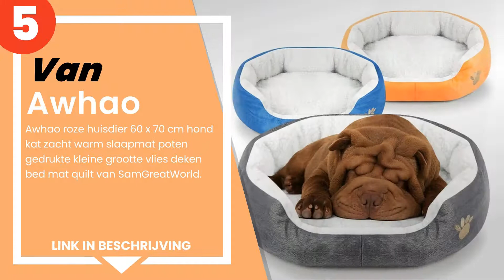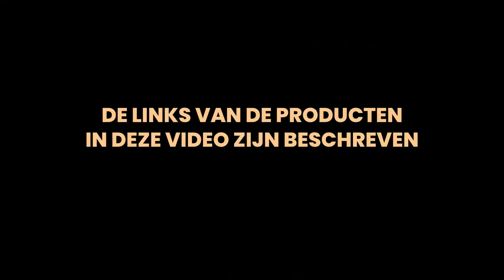De 5 beste kennels voor katten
1) Curver ligplaats voor die... »
2) Pecute Letto per Cani Cuc... »
3) VERTAST Kat kleine hond g... »
4) Decdeal Diambell voor hui... »
5) Awhao roze huisdier 60 x ... »

✋ Hier de 5 beste kennels voor katten, op de markt verkrijgbaar.

-- Tijdindicatoren (Tijdstempels) --

00:00 - Intro
00:08 - 5) Awhao roze huisdier 60 x 70 cm hond kat zacht warm slaapmat ...
00:34 - 4) Decdeal Diambell voor huisdieren, zacht, rond, voor huisdier...
00:57 - 3) VERTAST Kat kleine hond gezellig bed huisdieren iglu bed knu...
01:24 - 2) Pecute Letto per Cani Cuccia Gatto Peluche Ultra-Morbido Ret...
01:50 - 1) Curver ligplaats voor dieren, plastic.